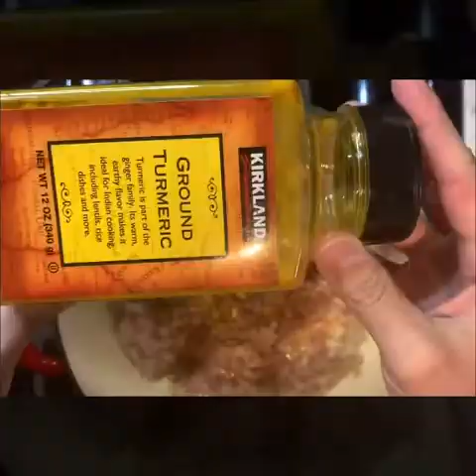Persian green bean stew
This is a persianrecipe called Khorest Lubia Sabz in English it is
Persian green bean stew. This recipe is usually made with beef or lamb, but I made it vegan 😋

Khoresht Lubia Sabz recipe: 🍛
2tbl- olive oil
1- large red onion (diced)
2tsp- Ground Chili powder
2tsp- Ground Turmeric
1tsp- Ground Paprika
1tsp- ground black pepper
1- 6oz can tomato paste
2tbl- pepper paste
4- halved dried limes
1 bunch- fresh flat leaf parsley (chopped)
4-5c- cleaned and quartered fresh green beans (you can also use frozen, but fresh is better)
1-tsp salt
4c- vegetable broth
1-large russet potato

Hulush Lobia Sabz instructions:
Heat 4 quart pot On medium heat. Add olive oil, then add red onions and sauté. Add chili powder, paprika, turmeric, and black pepper. Stir in. Add tomato paste, pepper paste, and dried limes. Stir in and cook for 5 min. Stir in fresh parsley. Cook for a minute. Stir in green beans (you can cook the green beans ahead of time so they aren’t completely raw) and add broth till top is covering. Stir in salt, then bring to a boil. Once boiling, add potato and cook for about 5 minutes, then turn down heat to low. Cover and let simmer for at least an hour. The longer you let this simmer the better. Serve with whatever rice you like.

Basmati rice 🍛

2c- basmati rice
3c- water
2tbl-oil
1tsp-salt

First you will want to clean your rice with cold water. You will want the water to be almost clear. Once rice is clean and has sat in water for at least 30 minutes you can now add to  large pot with water, oil, and salt. Bring to a boil. Once water is almost gone, turn down heat to low and cover for 30 mins. Do not mix. Serve with hulush Lobia Sabz on top.

What about those greens?? Wrapped in lavash!?

Greens wrapped in lavash 🌿🫓
1 bunch- fresh cilantro
1 bunch- fresh flat leaf parsley
2 bunches- fresh dill
2 bunches- fresh mint
1 bunch- green onions/chives/both!
1 bunch- fresh tarragon
1 bunch- fresh lemongrass

1 package- lavash 🫓

Clean all of your greens with cold water and trim off any bad parts. Mix greens together in large bowl. Grab a handful of greens and put in a piece of lavash and wrap it up.